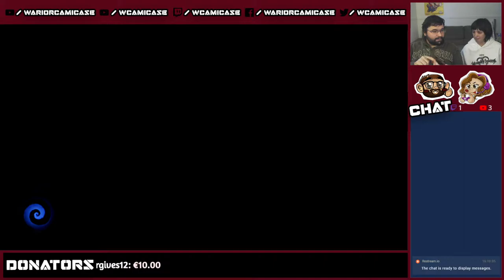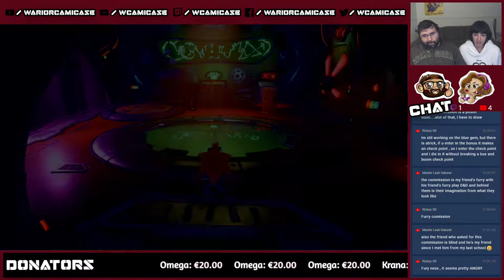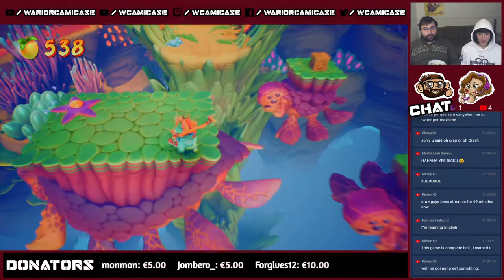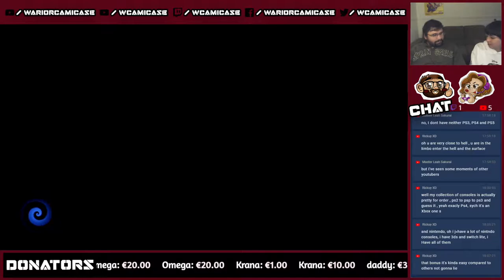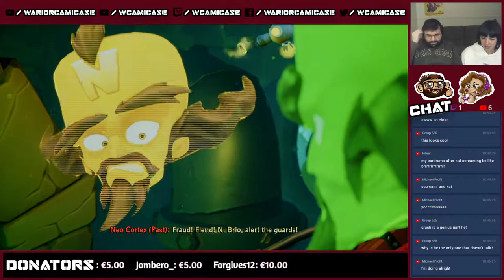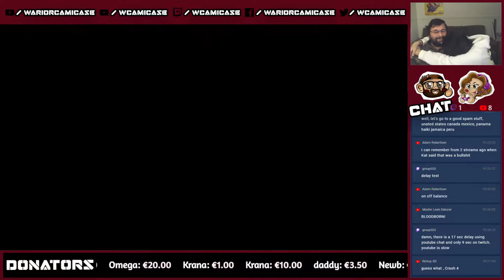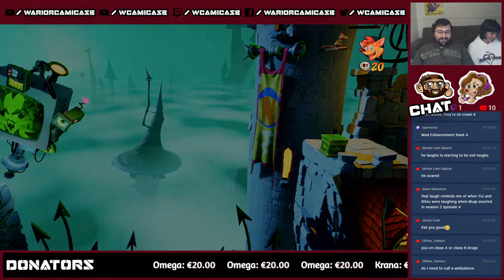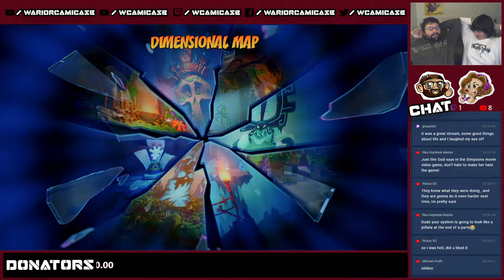Crash Bandicoot 4 It's About Time - Part 3 - Live with Cami and Kat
Playthrough number: 1
Difficulty:
Developed By: Toys For Bob

Links & Stuff!